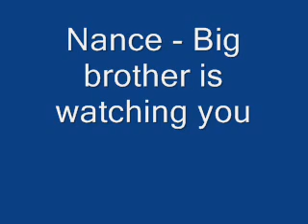Nance - Big brother is watching you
de beat